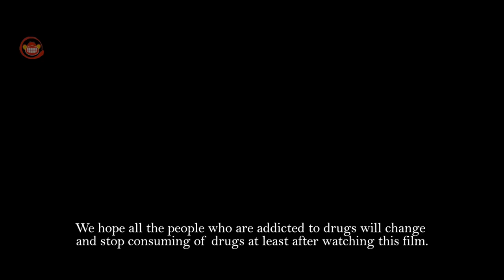Maro Lokam - New Telugu Short Film 2018 || Presented By Silly Shots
Maro Lokam - New Telugu Short Film 2018